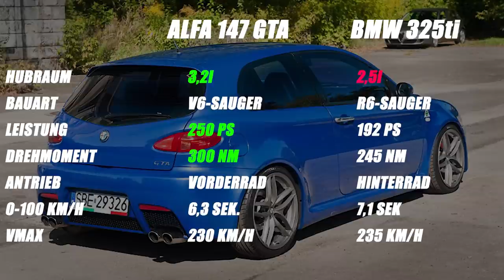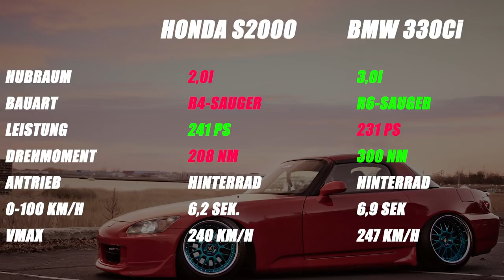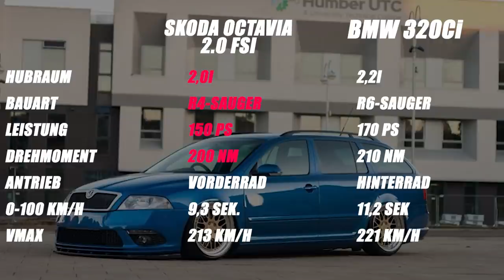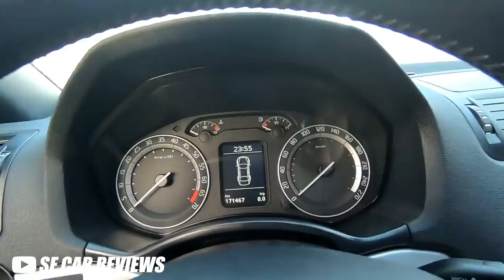5 Alternativen zum BMW E46: Underdog Edition | BAVMO Top 5 Teil 4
Ihr habt es euch gewünscht und hier ist es. Unser erstes Top 5 Video mit 5 alternativen Fahrzeugen zum BMW 3er E46! In dieser Underdog-Edition zeigen wir euch alles außer Benz & Co. Seid gespannt und viel Spaß mit diesem Video :)

Supportet auch unsere Kollegen vom CARTELL